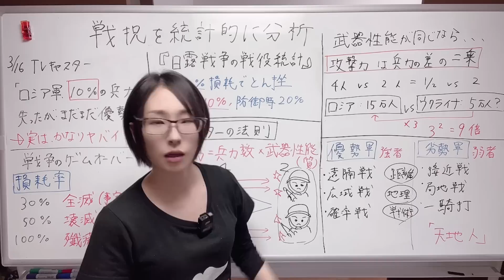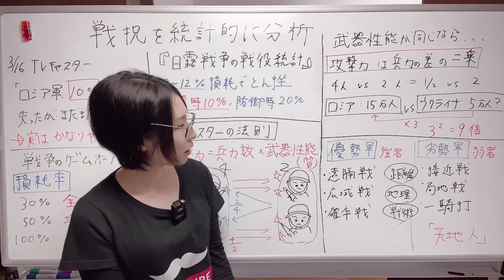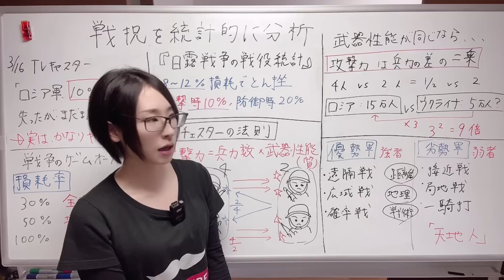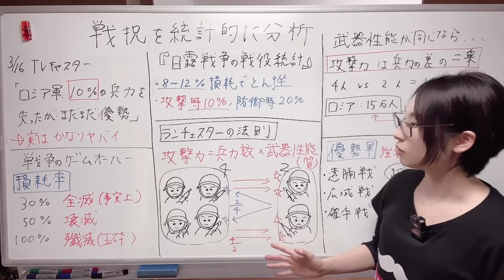【戦争】弱者ウクライナが軍事大国ロシアに負けない理由を統計的に解説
軍事力では、10倍ほど有利なはずのロシアですが、想定以上にウクライナに苦戦しています。
その理由を数学的に分析してみたところ、ウクライナに苦戦する必然性が浮彫りになりました。
一方で、ゼレンスキー大統領は、数学的に理にかなった戦略を取っていることが分かりました。
軍事戦略を数理モデル化した、ランチェスターの法則（弱者の戦略）で説明しています。

参考：
『砲兵戦術講授録』
『日露戦争の戦役統計』

YouTubeでは話せない内容や
お友達限定LIVEの告知をLINEで配信中！

人数限定でサトマイに相談できるかも！？

サトウマイ：
ビジネス統計学の専門家

★統計学入門書を読む前に読むおススメ本★
はじめての統計学 レジの行列が早く進むのは、どっち!?

セゾン情報システムズ様へコンテンツ提供しました（ページ中ほど）

【有料】自宅にいながらデータ分析を仕事にしたいなら

▼サトウマイの有料サービスについてのお知らせを受け取りたい方はメルマガに登録ください。（ごくたまに配信します）